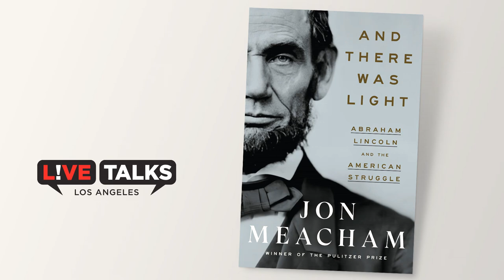Jon Meacham in conversation with Larry Wilmore at Live Talks Los Angeles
discussing his book,  "And There Was Light: Abraham Lincoln and the American Struggle"

This event was taped on November 1, 2022.

Pulitzer Prize-winning biographer and New York Times bestselling author Jon Meacham chronicles the life and moral evolution of Abraham Lincoln and explores why and how Lincoln confronted secession, threats to democracy, and the tragedy of slavery in order to expand the possibilities of America

Jon Meacham is a Pulitzer Prize-winning biographer. The Rogers Chair in the American Presidency at Vanderbilt University, he is the author of the New York Times bestsellers His Truth Is Marching On: John Lewis and the Power of Hope, The Soul of America, The Hope of Glory: Reflections on the Last Words of Jesus, Destiny and Power: The American Odyssey of George Herbert Walker Bush, Thomas Jefferson: The Art of Power, American Lion: Andrew Jackson in the White House, American Gospel, and Franklin and Winston.

Emmy Award winner Larry Wilmore has been a television producer, actor, comedian, and writer for more than 25 years. He can currently be heard as host of Larry Wilmore: Black on the Air on The Ringer Podcast Network. The show features Wilmore’s unique mix of humor and wit as he weighs in on the issues of the week and interviews guests in the worlds of politics, entertainment, culture, sports, and beyond. Larry can also be seen in the Paramount+ film Jerry and Margo Go Large, alongside Bryan Cranston and Annette Benning. He also serves as executive producer alongside Kerry Washington, in the upcoming legal drama Reasonable Doubt for Hulu’s Onyx Collective which premieres this Fall. He also appeared in and executive produced Netflix’s Amend: The Fight for America.  Wilmore is perhaps best known for his role as host of Comedy Central’s The Nightly Show with Larry Wilmore, which debuted in January 2015 and ran for nearly two years. Wilmore serves as co-creator and consulting producer on HBO’s Insecure. He also helped to launch ABC’s black-ish as an executive producer and is a co-creator of the spin-off Grownish. Previously, Wilmore made memorable appearances as the “Senior Black Correspondent” on The Daily Show with Jon Stewart and hosted his own Showtime “town hall”-style comedy specials, Larry Wilmore’s Race, Religion & Sex. He has written for In Living Color, The PJ’s (which he co-created), The Office (on which he has appeared as Mr. Brown, the diversity consultant), and The Fresh Prince of Bel-Air. He also served as creator, writer, and executive producer of The Bernie Mac Show, which earned him a 2002 Emmy Award for “Outstanding Writing for a Comedy Series” and a 2001 Peabody Award.

A President who governed a country at war with itself has much to teach us in a twenty-first-century moment of polarization and political crisis. Abraham Lincoln was president when implacable secessionists gave no quarter in a clash of visions inextricably bound up with money, power, race, identity, and faith. He was hated and hailed, excoriated and revered. In Lincoln we can see the possibilities of the presidency as well as its limitations.

At once familiar and elusive, Lincoln tends to be seen in popular minds as the greatest of American presidents—a remote icon—or as a politician driven more by calculation than by conviction. This illuminating new portrait gives us a very human Lincoln—an imperfect man whose moral antislavery commitment was essential to the story of justice in America. Here is the Lincoln who, as a boy, was steeped in the sermons of emancipation by Baptist preachers; who insisted that slavery was a moral evil; and who sought, as he put it, to do right as God gave him light to see the right.

This book tells the story of Lincoln from his birth on the Kentucky frontier in 1809 to his leadership during the Civil War to his tragic assassination at Ford’s Theater on Good Friday 1865: his rise, his self-education through reading, his loves, his bouts of depression, his political failures, his deepening faith, and his persistent conviction that slavery must end. In a nation shaped by the courage of the enslaved of the era and by the brave witness of Black Americans of the nineteenth century, Lincoln’s story illuminates the ways and means of politics, the marshaling of power in a belligerent democracy, the durability of white supremacy in America, and the capacity of conscience to shape the maelstrom of events.

Lincoln was not all he might have been—few human beings ever are—but he was more than many men have ever been. We could have done worse. And we have. And, as Lincoln himself would readily acknowledge, we can always do better. But we will do so only if we see Abraham Lincoln—and ourselves—whole.